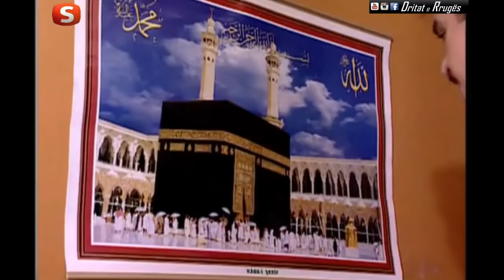Sırlar Dünyası - KÖPEK ETİ (HAC)